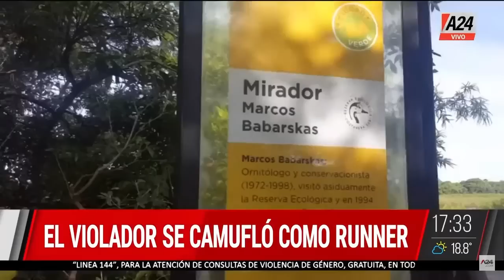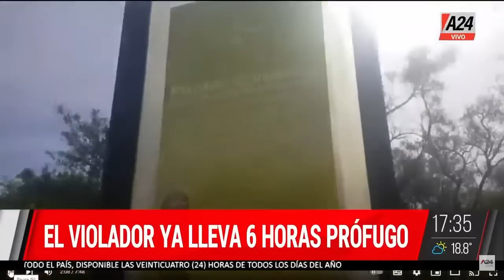Sergio Massa habla en el AmCham QuiénCuándoDónde l PROGRAMA COMPLETO (09/05/2023)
📣 Sergio Massa habla ante empresarios del círculo rojo en el AmCham